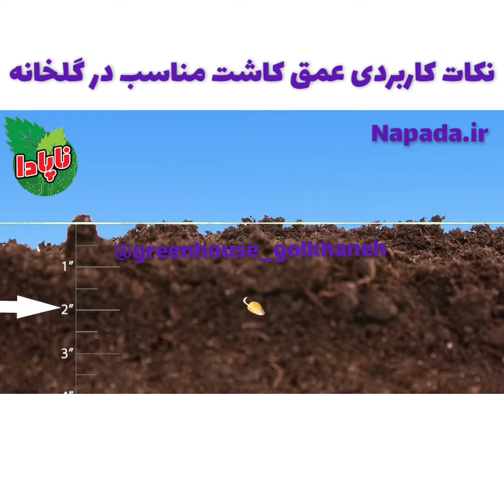عمق کاشت مناسب در گلخانه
عمق کاشت تعیین‌کننده موارد زیر می باشد:

وضعیت و تغییرات حرارتی و رطوبتی خاک
معیاری از نیروی مقاومت خاک در برابر خروج جوانه اولیه از خاک
عمق کاشت مناسب
عمق کاشت مناسب شرایط مطلوبی برای جوانه زدن، سبز شدن، توسعه طوقه و ریشه ها را فراهم می کند.

عمق کاشت نامناسب سبب موارد زیر در بذرمی شود:

تاخیر در سرعت سبز شدن بذر
ضعف بنیه گیاهچه